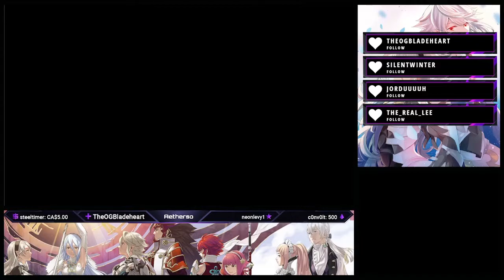Aether Streams! Fire Emblem Fates: Birthright| Ep#18 "Hoshidan Advance, To War With NOHR!"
Welcome back to Fates! This time, after saving Ryoma- we prepare ourselves... Oboro gets some very fashionable beans- but... never the less- We gather our forces and advance! Meeting Benny and Charlotte at the border- and breaks through them completely!

I stream occasionally around 10pm EST! Feel free to stop by and say HI!

About Fire Emblem Fates!:

Two kingdoms are on the brink of war. Whose side will you choose? Torn between two families, you're an heir of Hoshido, raised by Nohrian royals. If you choose the path of Birthright, you'll battle the corrupted king of Nohr beside a family of strangers.

You may also choose the path of Conquest, where you must fight to change your misguided kingdom from within. Learn about Fire Emblem Fates: Conquest.

Command warriors with expert precision and forge deep relationships to master this turn-based strategy game. For the first time ever, your customized avatar is the main hero. An army of knights, mages, archers and more are at your command in the most tactical battles in series history. Each unit and weapon has strengths and weaknesses you must consider for every foe you face. Partner allies on the battlefield so they can support each other in combat. Building relationships is key—the closer your allies become, the better they'll fight together. Their future is at your command, but first you must make the most important decision in the history of Fire Emblem.